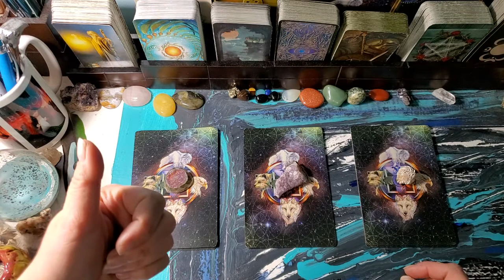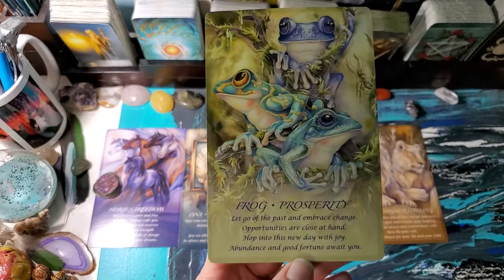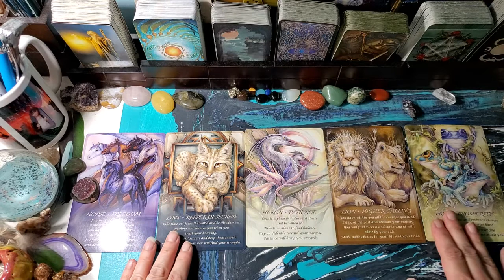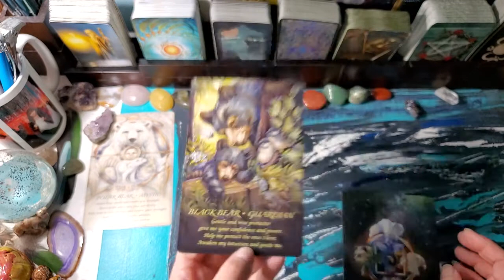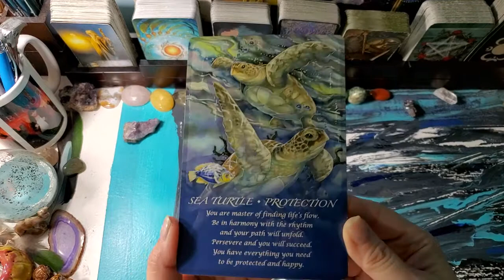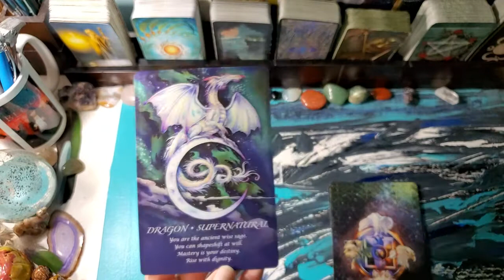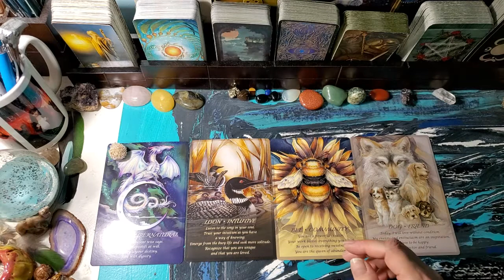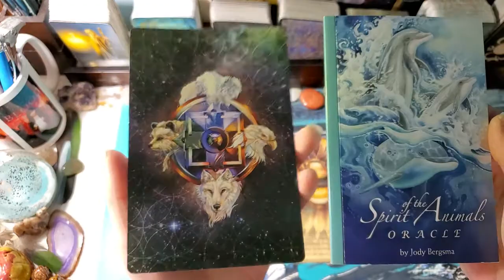What Sort of Lightworker Are You Pick A Card Tarot Reading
Wondering what sort of light work would suit you best? Let's see what the cards say. I am not versed in all of the terminology for the various areas of light work (I am still learning), but the cards are pretty clear, so hopefully you will forgive my lack of knowledge of the jargon that goes with each branch of lightwork. Thank you for your kindness and understanding. 💙🍀❤

Decks Used:
Oracle Cards: Spirit of the Animals Oracle by Jody Bergsma
Tarot Cards: The Light Seer's Tarot by Chris-Anne

TIMESTAMPS:
Pile #1 Superb Druzy 1:01
Pile #2 Amethyst 6:24
Pile #3 Gypsum Rosette 12:12